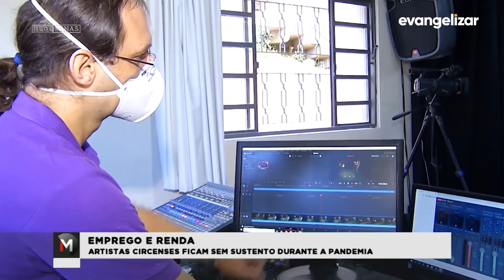Artistas de circo lutam para sobreviver nessa pandemia | Boletim Coronavírus